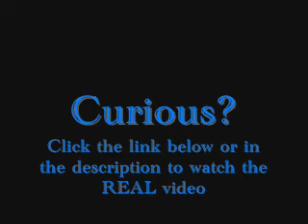HALLOWEEN - outtakes!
Re-run one year later!

I bet you'll be surprised!!!

Some call it Outtakes, some call it Gag-Reel, some call it Bloopers. I call it ME : )

Have a happy halloween everyone!

PS: Any resemblance of me here to thefrozenghost is a coincidence, I am willing to embrace : )